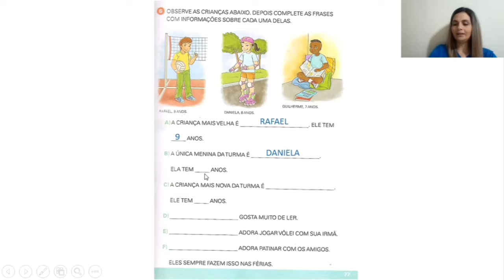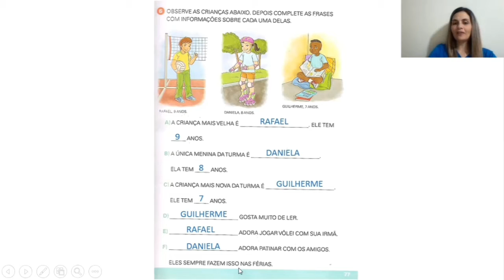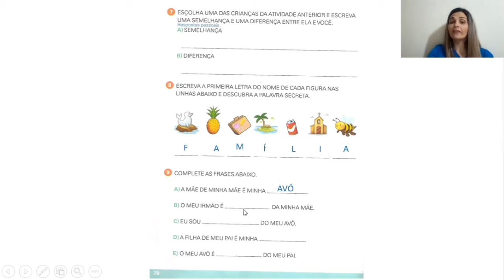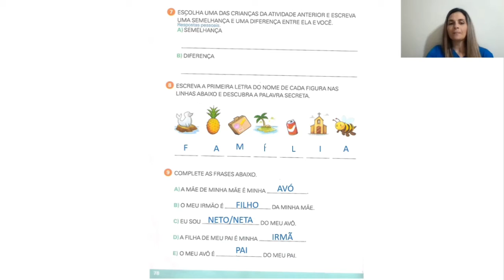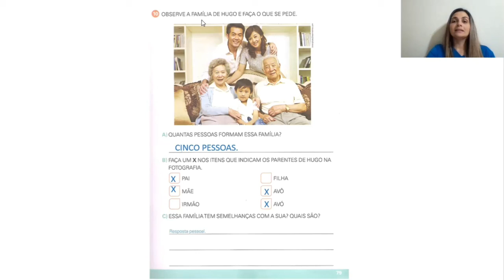1º ano A e B - 18ª aula de história - Dia: 21/09/2020 - Prof. Adriana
Revisão de conteúdo - família